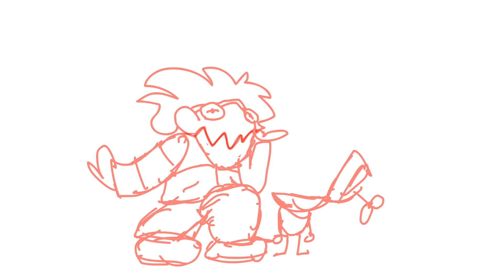Ninja get's triggered StoryBoard (old)